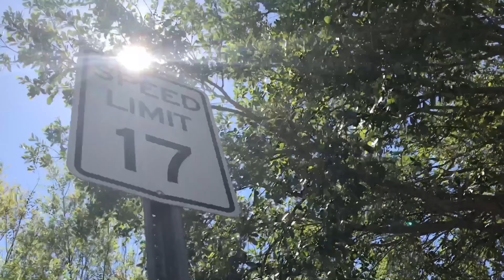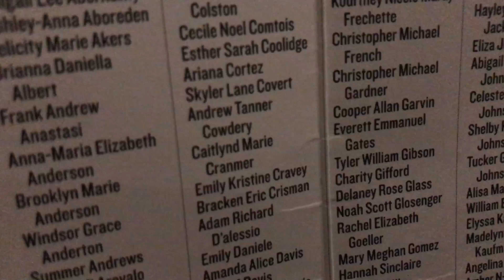V L O G _ 9 : ANDY'S GRADUATION | PT.2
Continuation of last week!!!